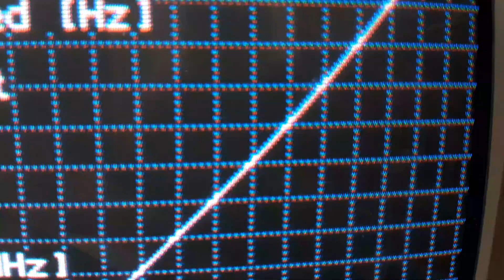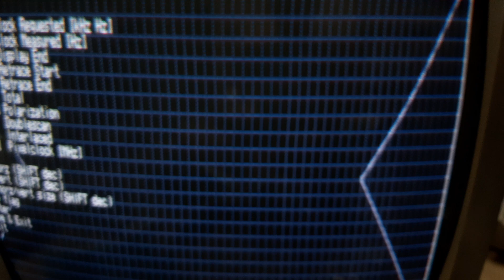라즈베리파이 ADVV 노이즈 제거